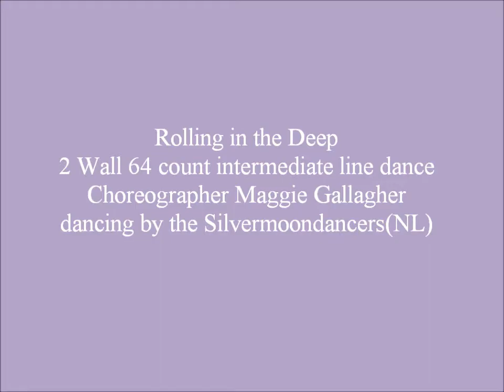Rolling in the Deep.wmv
2 wall 64 count intermediate line dance
Choreographer Maggie Gallagher